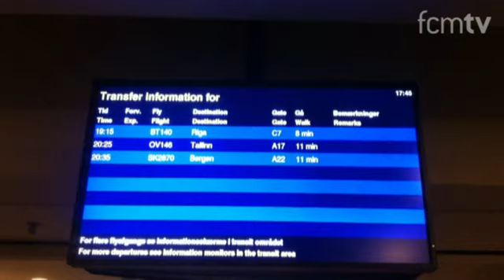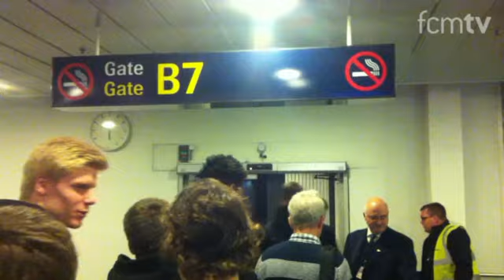Ta' med ulvene til Portugal